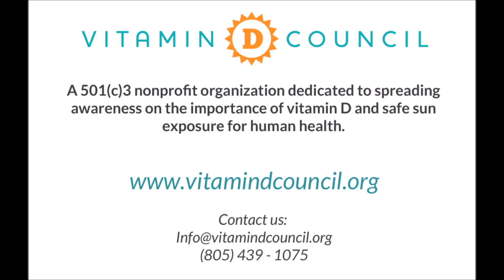Vitamin D insights with Dr. Cannell: Episode 1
Dr. Cannell discusses the challenges the vitamin D community faces regarding the fears of supplementation. He compares the current standard units of measuring vitamin D (IU) to micrograms and milligrams, highlighting the need to change these units so the public can clearly identify the safety of various doses of vitamin D.